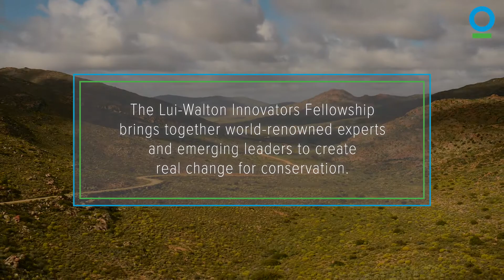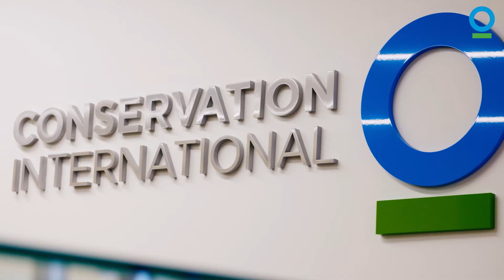Lui Walton Fellowship | Conservation International (CI)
​​​At Conservation International we believe that investing in talen​t is fundamental to our mission and key to providing sustainable solutions. In that spirit, we are proud to launch the Lui-Walton Innovators program and invite our first class of conservation fellows — academics, sc​ientists, public and private sector leaders, indepen​dent scholars and policy analysts — that will offer dynamic and unconventional approaches to address existing barriers to sustainability and contribute to a shift in how nature is valued. These fellowships will provide unparalleled opportunities for intensive focus and achievement at the intersection of climate, conservation, business and technology.

By engaging recognized leaders – Distinguished and Senior Fellows – and emerging talent – Fellows – the program offers ​an unmatched opportunity to provide fresh thinking and extensive leadership to CI’s work around the world. In a collaborative conservation environment, Distinguished and ​Senior Fellows serve as leaders throughout a two-year program, during wh​ich time all participants work alongside CI's program and field staff to address global conservation challenges. By strategically combining the skills and knowledge of both groups, the Lui-Walton fellows are able to expand the breadth of their skills, gain valuable experience in their fields, and find innovative solutions together with CI p​rogram staff and local partners.

The Lui-Walton fellowship is distinguished by four ​​key areas of opportunity: travel, access to resources, professional development and direct participation in CI programs. Through this fellowship, innovative leaders have the chance to work with CI to tackle critical conservation challenges in priority areas around the world.​